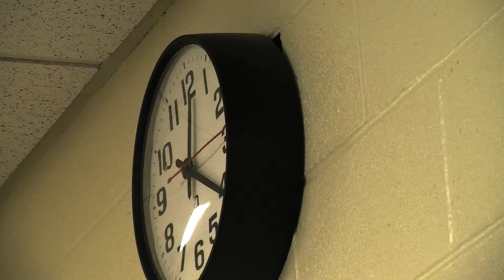COMM 332 Series Pitches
St. John Fisher College COMM 332 Television Production

The Netflix executives listen to pitches from both student groups and decide which series to greenlight to be produced.

Edited by Robin Lalisse